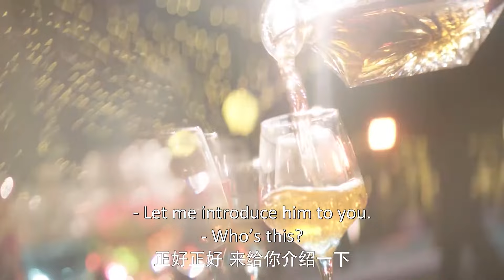💘灰姑娘开车撞到人，下车一看竟是全市首富的继承人！|只是结婚关系 Once We Get Married 🍨撒糖LIVESweetLIVE🍨